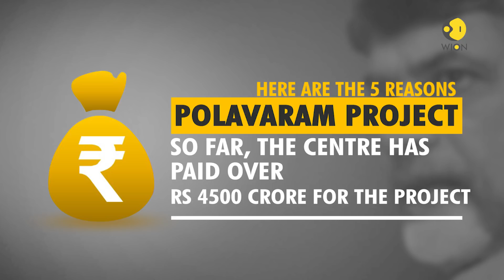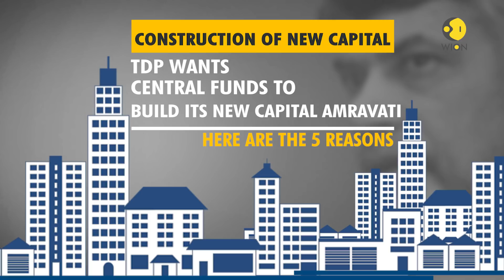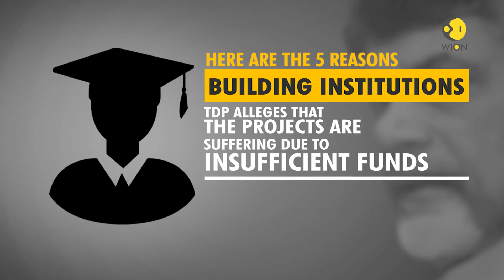5 reasons why TDP is unhappy with BJP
TDP’s demand for special category status resulted in BJP-TDP break up. But the two parties have been locked in a bitter battle ever since the Union budget was announced. Here is why.